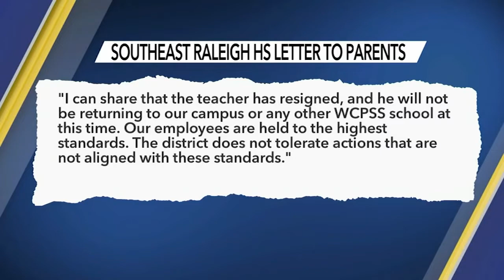Southeast Raleigh teacher charged with indecent liberties with a student